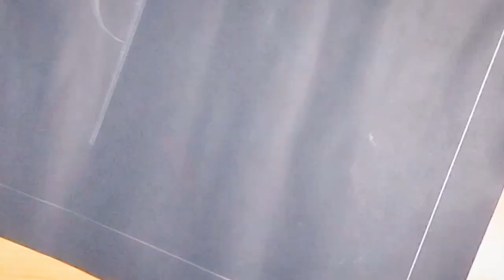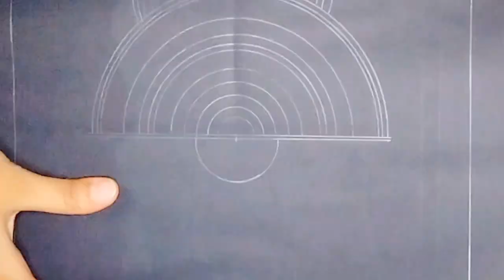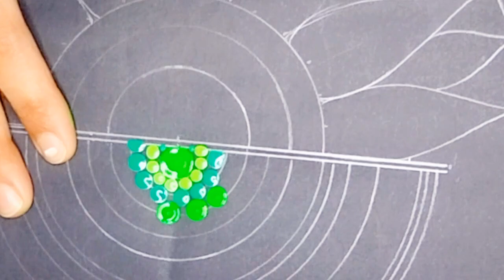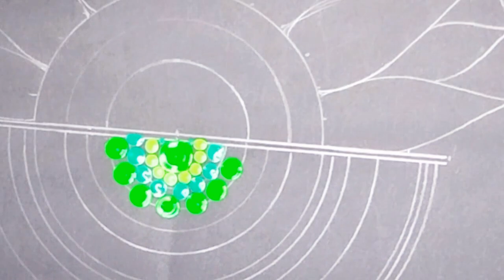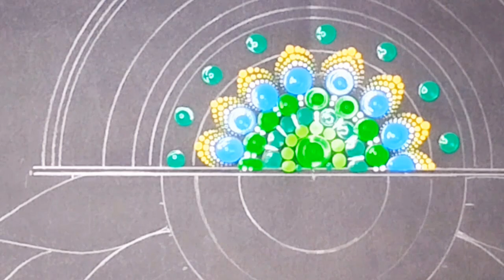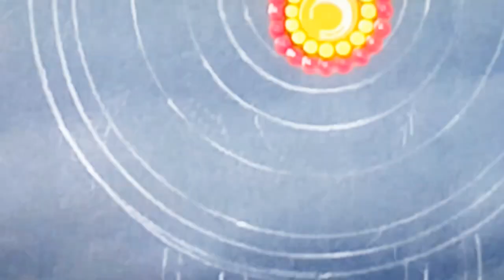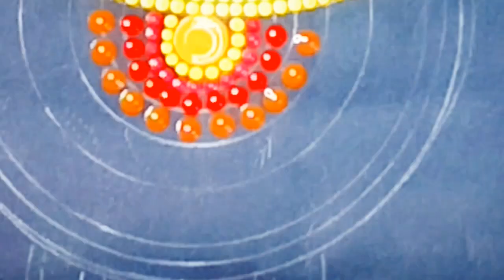Mandala dot art using acrylic paints|| dot painting for beginners 😊🎗️arttherapy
Hello guys 😊
Today I am gonna show you that how to make mandala dot art using acrylic paints and black chart paper.

I hope you guys will like n enjoy my video.

mandala art circle
how to make mandala art
how to make mandala art for beginners